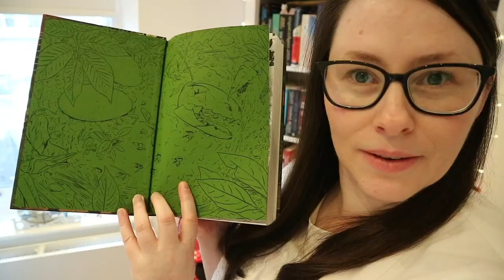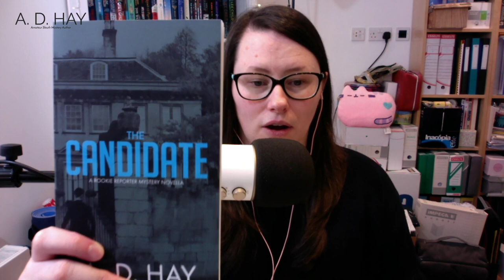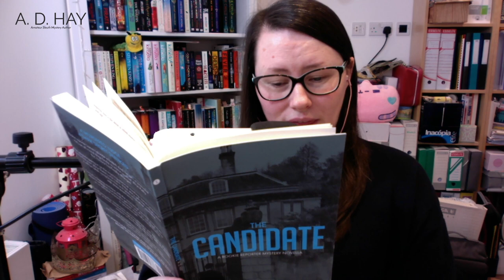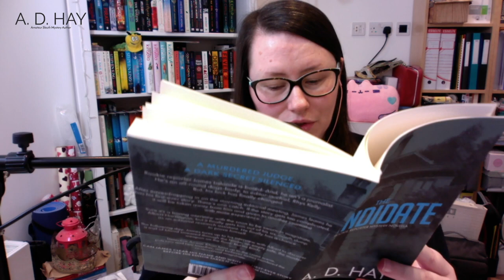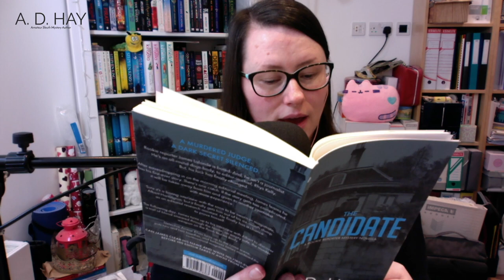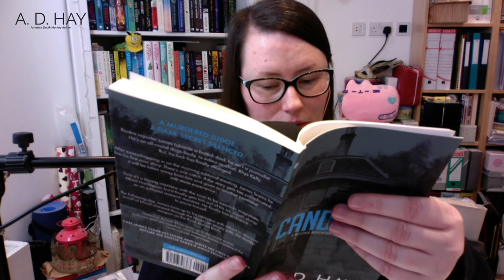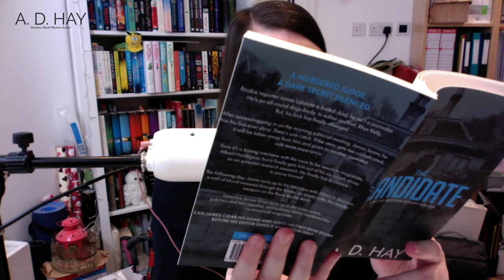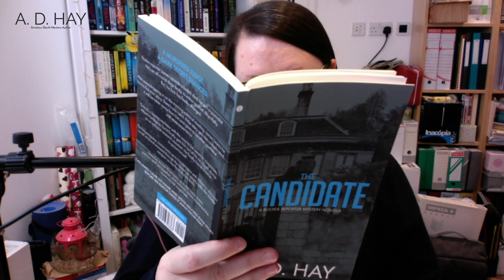The Candidate, A Murder Mystery Novella Read by A. D. Hay and a Publishing Update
In this video, I share an update on the books I've published. Then I read the first three chapters of the Candidate, a murder mystery novella written by me. It was quite the nail-biting experience for me.

⏰ Timestamps ⏰

00:00 | Introduction
01:21 | What to expect from this video
01:54 | The books I've published
05:38 | Book Description of the Candidate
07:16 | About the Rookie Reporter Series
07:37 | Prologue
11:49 | Chapter One
17:26 | Chapter Two
23:33 | Concluding Thoughts

📚My Books 📚

🎥 Books and Resources Mentioned in this Vlog 🎥

📝 Writing Resources 📝

Thinking of writing your first story? If so, check out the first season of The Authorpreneur Podcast (It's Free) ⇢

The commission helps support the website, YouTube Channel and allows me to continue to make content like this. Thank you for your support. All links without the star are provided to help you find the things I'm discussing in the video and are not affiliate links, so I do not receive any compensation for sharing them with you.

A.D. Hay is a passionate bibliophile and can usually be found reading a book, and that book will most likely be a murder mystery. Amelia is the author of Suspicion and Duplicity, the first two books in the James Lalonde mystery series. Her latest book, the Candidate, is the first book in the Rookie Reporter Mystery series.

When not absorbed in a gripping page-turner or writing her James Lalonde series, Amelia loves to travel around Europe, drink tea, rosé, and eat pizza. She is obsessed with journalism, art history and is a closet religious thriller fan. Amelia was born in Brisbane, Australia and spent the last ten years living in London, where she lives with her husband, Roland.